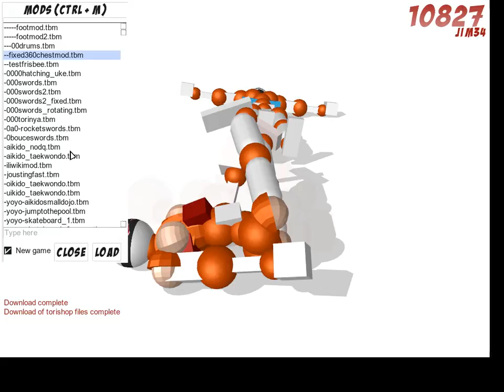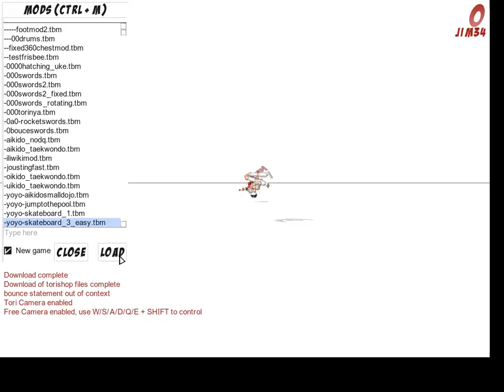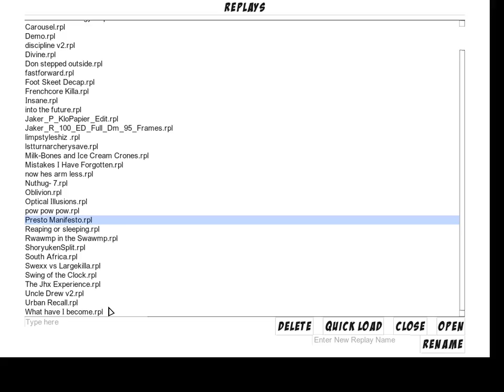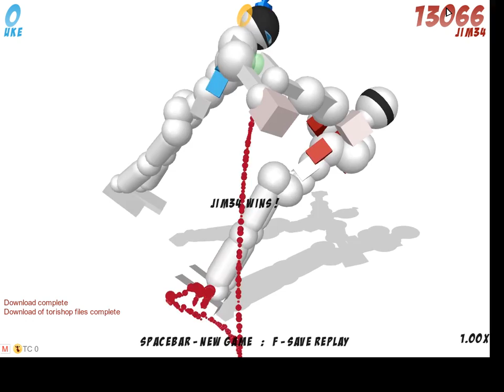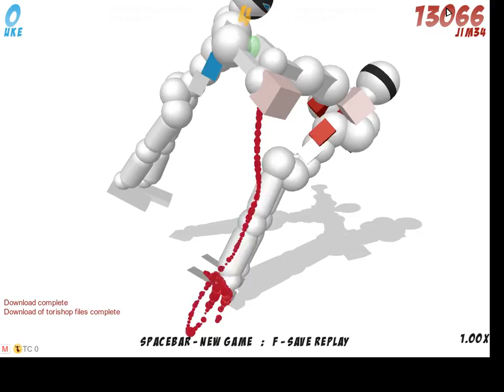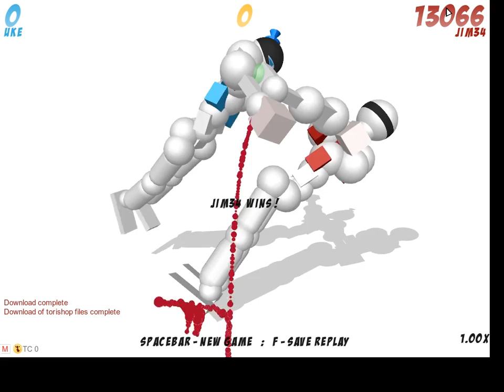24 hour stream